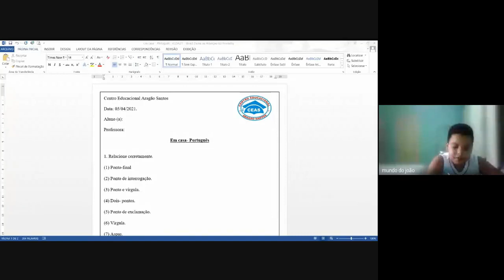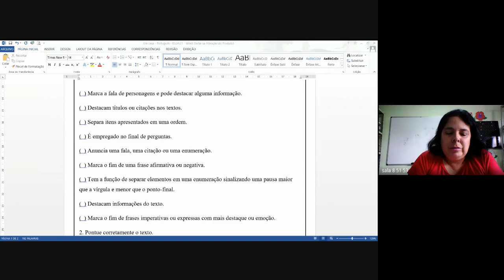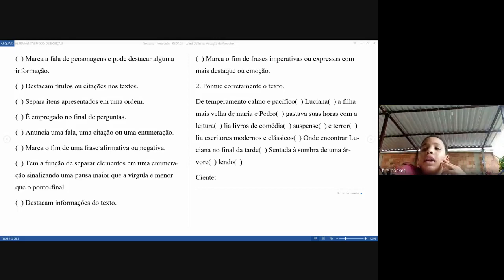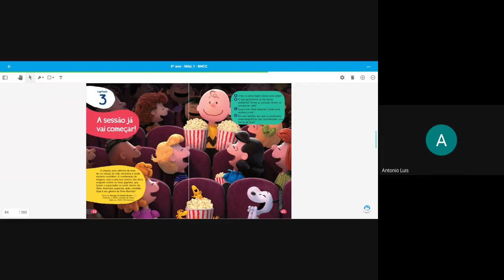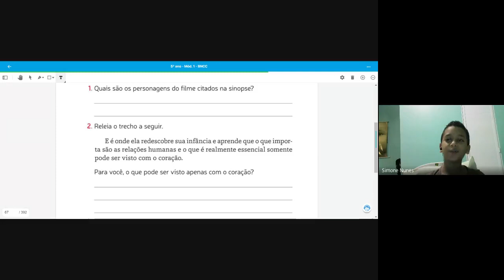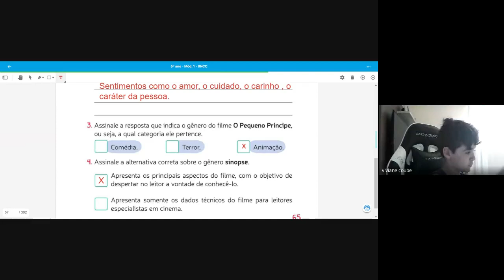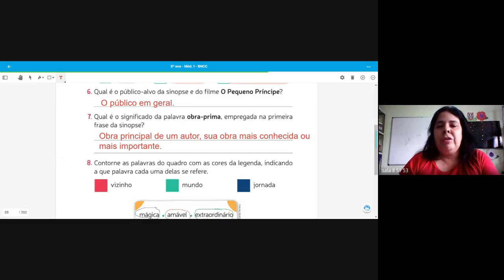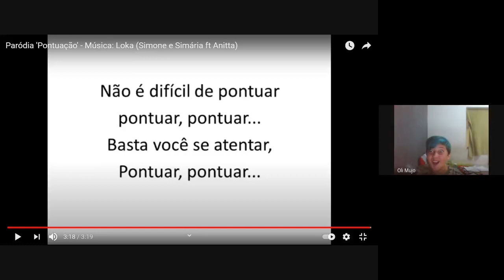5 ANO TATIANA 1